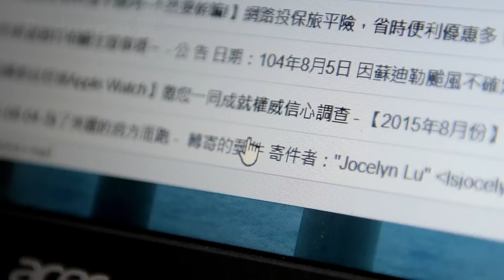辦公室5R愛臺東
辦公室5R！

【Reduce】 減量
自備環保餐具、紙張雙面列印不浪費

【Recycle】 回收
做好垃圾分類、廚餘回收

【Reuse】 重覆再利用
使用可替換、補充性文具

【Repair】 修復再利用
可修復物品請勿丟棄

【Refuse】 拒絕非環保產品
不使用對環境有害之產品

5R達人 需要大家一起加入

辦公室5R 我們都做得到！